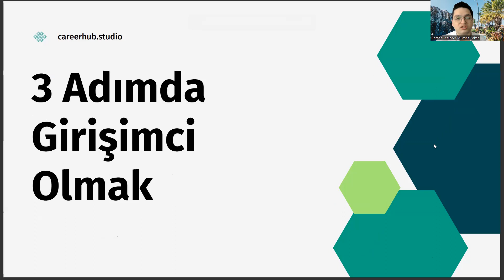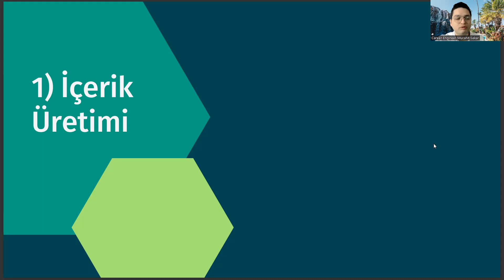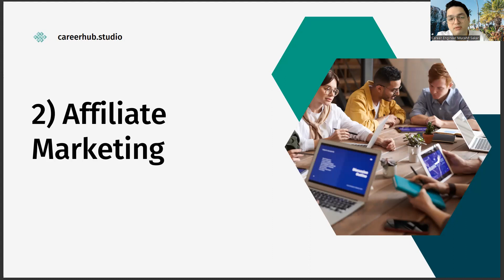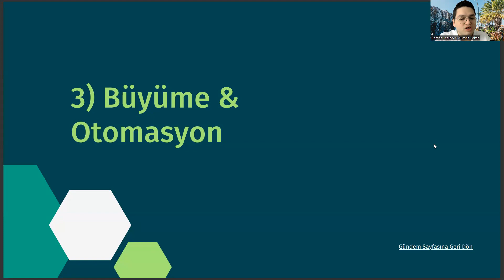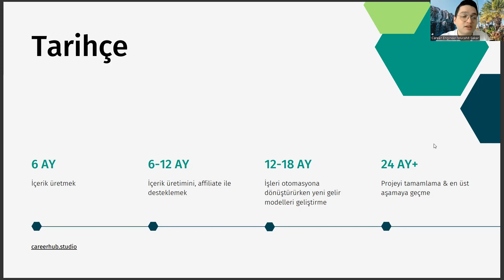Yerel Yönetimler Okuyup 3 Adımda Girişimci Olmak (Sıfır Sermayeyle)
yerel yönetimler taban puanları 2022,
yerel yönetimler taban puanları 2023,
büro yönetimi ve yönetici asistanlığı,
spor yönetimi,
bilgisayar programcılığı,
lojistik ne iş yapar,
yerel yönetimler orada yaşayan insanlara ne gibi hizmetler sağlamaktadır araştırıp yazınız,
emlak yönetimi,
kamu yönetimi ne iş yapar,
resmi gazete,
kültürel miras ve turizm,
işletme yönetimi dersleri,
turizm ve seyahat hizmetleri,
inşaat teknolojisi nedir,
sakarya büyükşehir belediyesi,
ev idaresi bölümü,
yök atlas,
emlak yönetimi,
resmi gazete,
işletme yönetimi dersleri,
inşaat teknolojisi nedir,
sakarya büyükşehir belediyesi,
ev idaresi bölümü,
yök atlas,
2 yıllık bölümler,
yerel yönetim nedir,
açıköğretim bölümleri,
spor yönetimi,
bilgisayar programcılığı,
emlak yönetimi,
resmi gazete,
işletme yönetimi dersleri,
inşaat teknolojisi nedir,
sakarya büyükşehir belediyesi,
ev idaresi bölümü,
yök atlas,
2 yıllık bölümler,
yerel yönetim nedir,
açıköğretim bölümleri,
yerel yönetimler nedir ne iş yapar,
yerel yönetimler bölümü ne iş yapar,
ösym,
yerel yönetimler dgs,,
yerel yönetimler görevde yükselme,
yerel yönetimler ne demek,
anadolu üniversitesi,
yerel yönetimler bölümü taban puanları,
sosyal hizmetler,
işletme yönetimi,
2 yıllık bölümler,
yerel yönetim nedir,
açıköğretim bölümleri,